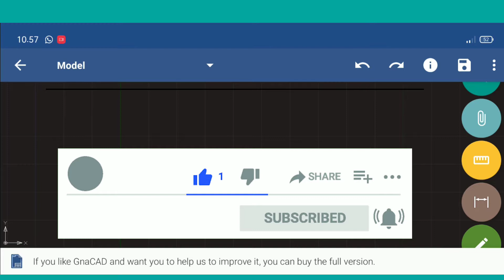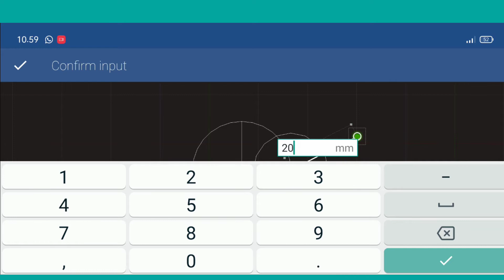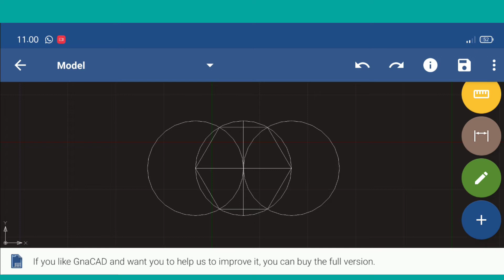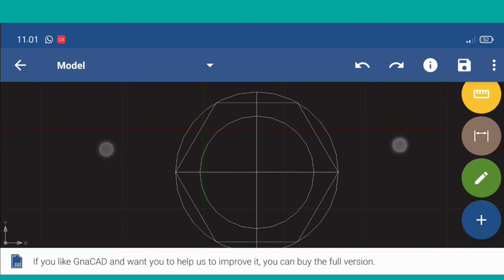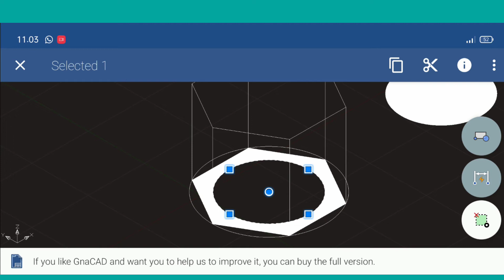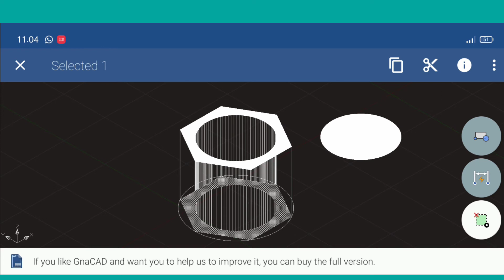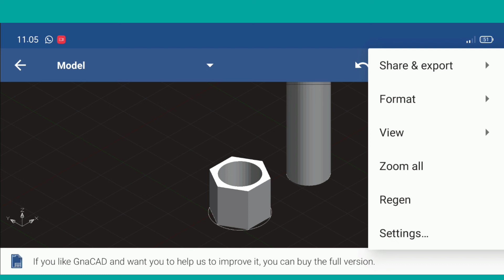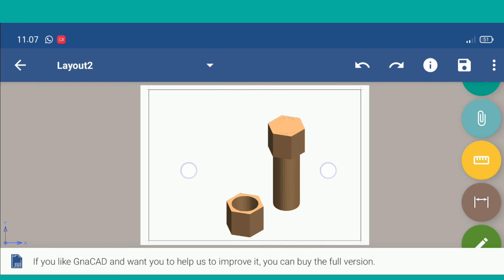TUTORIAL BAUT & MUR DI GNACAD ||MOBILE DRAW 3D GNACAD FOR ANDROID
Mur merupakan pasangan dari BAUT & MUR ||MOBILE DRAW 3D GNACAD baut, Mur memiliki penampang berbentuk segi enam atau segi empat dan dilengkapi dengan lubang berulir di tengah-tengahnya. Ukuran yang terdapat di ulir mur harus sama seperti ukuran ulir yang terdapat pada baut pasangannya. Umumnya mur dibuat dari baja lunak.BAUT & MUR ||MOBILE DRAW 3D GNACAD
Baut merupakan batang berbentuk silinder yang memiliki ulir di bagian silindernya dan terdapat kepala di salah satu ujungnya. Umumnya kepala baut berbentuk segi enam atau segi empat.BAUT & MUR ||MOBILE DRAW 3D GNACAD

Panjang pendeknya ulir yang terdapat pada baut bervariasi, ulir bisa terdapat di sepanjang batang baut atau bisa juga di sebagian batang baut saja. Baut umumnya berbahan dasar baja lunak, baja paduan, baja tahan karat, atau kuninganBAUT & MUR ||MOBILE DRAW 3D GNACAD

membuat mur
membuat baut